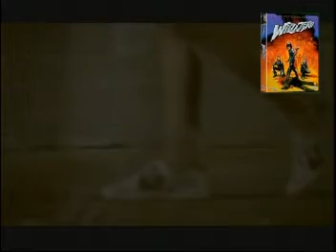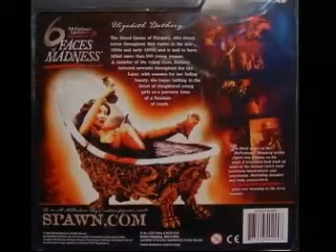Neon Madness Episode #26 Pt 2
This Episode of The Critically Acclaimed Public Access Cult/ exploitation/ Horror movie Review Show finds Andy "Violent" Copp and Miss Mia The Video Vixen Turning Japanese with Reviews of WILD ZERO, ENTRAILS OF A BEAUTIFUL WOMAN and ENTRAILS OF THE VIRGIN. They also have exclusive interviews with Don May Jr and Jerry Chandler of Synapse Ent. Moving on they review the controversial AUGUST UNDERGROUND MORDUM and interview that films creator Fred Vogel. Almost 90 min of cult goodness this time out!